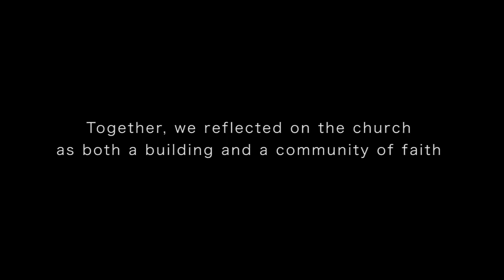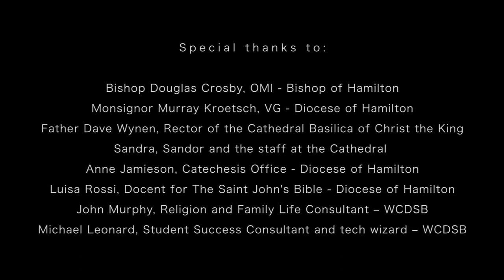A Child's Virtual Tour of the Cathedral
A Child's Virtual Tour of the Cathedral is the work of teachers and students from the Waterloo Catholic District School Board and was created during a visit to the Cathedral Basilica of Christ the King earlier this year.